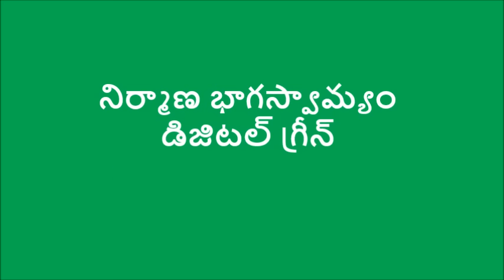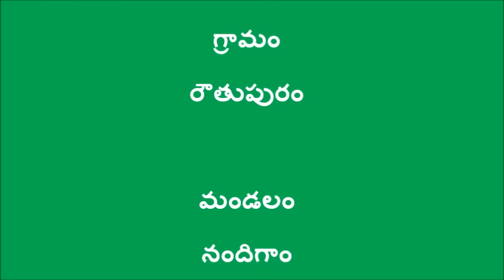Success story of a natural farming farmer_DoAg&Digitalgreen_Srikakulam_Sept2016